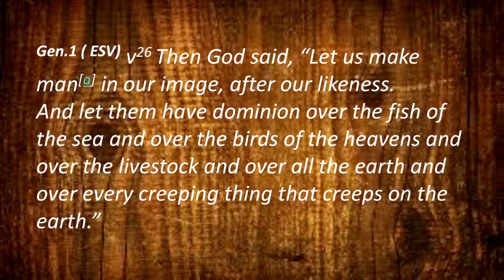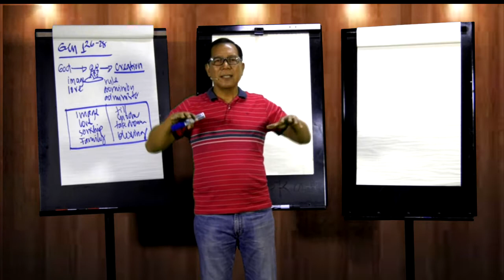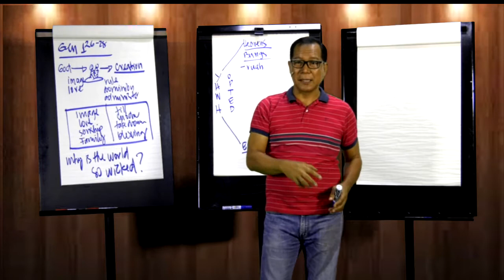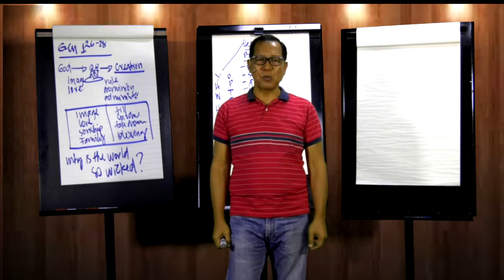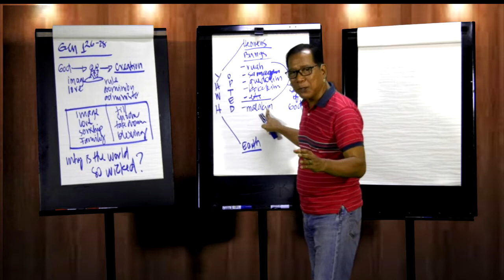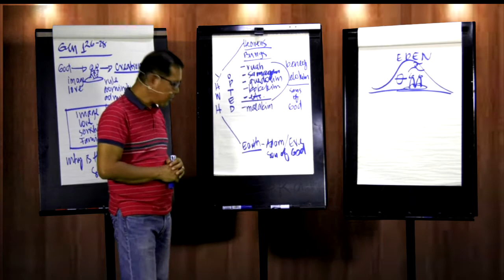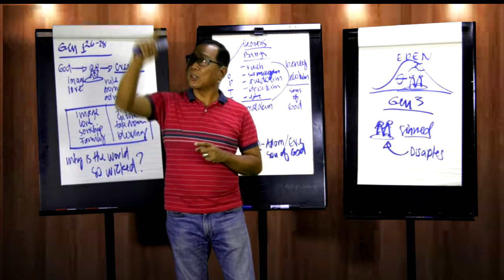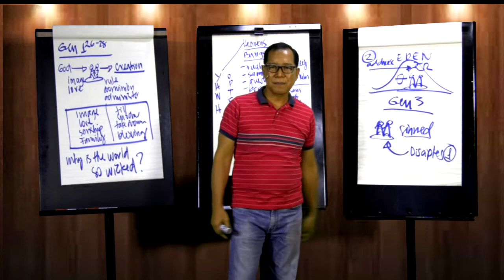Son of God session 1